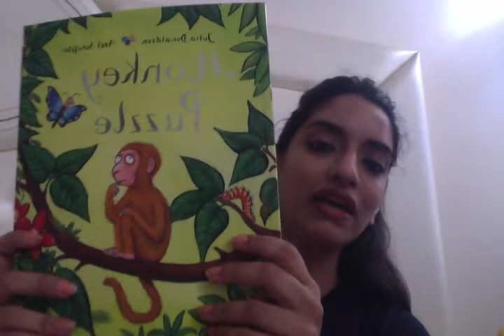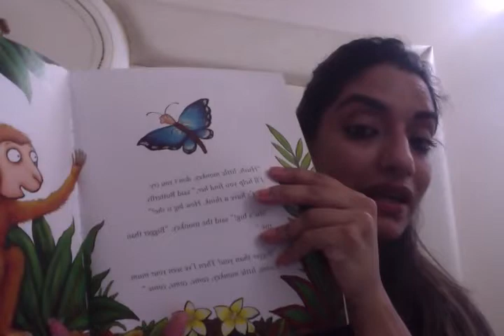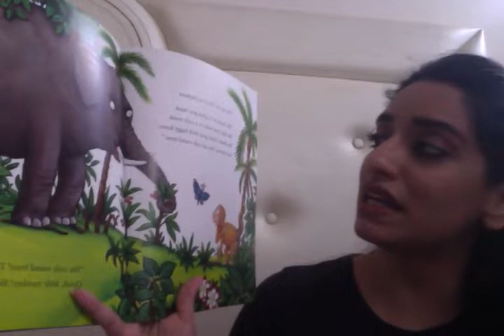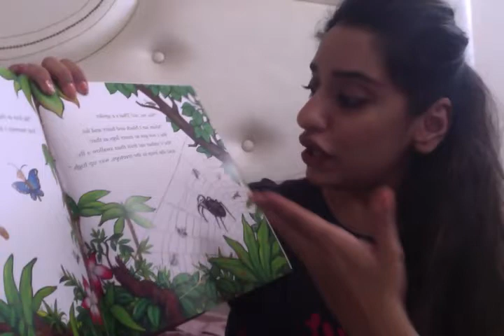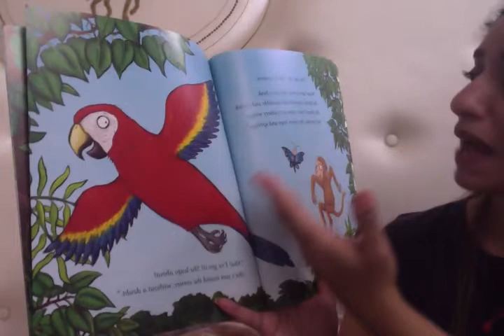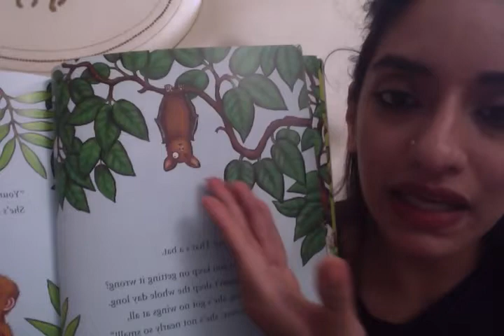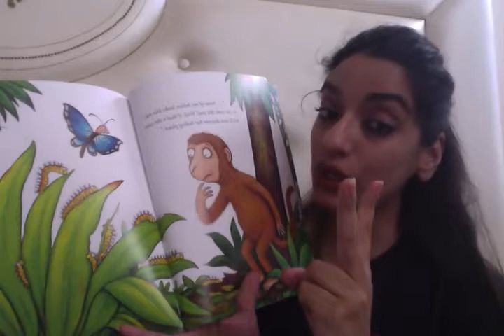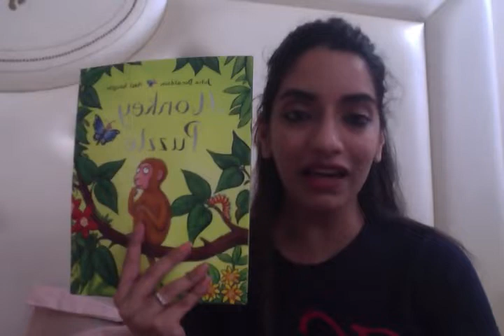Monkey puzzle story by nindo club